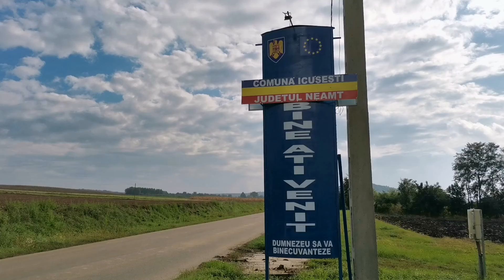Livrare cu emoții la Icușești, jud. Neamț! Surpriză pentru scumpa mamă!